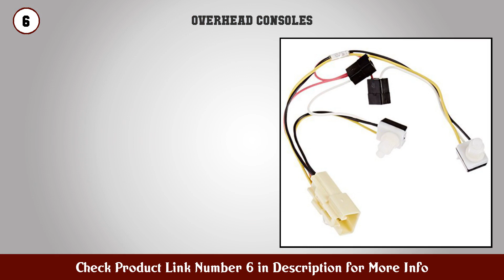Top 10 Overhead Consoles to buy in USA 2021 | Price & Review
Best Overhead Consoles to buy in U.S.A

Find the links below to buy these products:

1. Bell Automotive 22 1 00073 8 Ultra Clothes Bar

2. High Road Heavy Duty Expandable Car Clothes Hanger...

3. Mopar Dodge RAM Overhead Console with Lamps Lens B...

4. Genuine Hyundai 92800 3S001 TX Overhead Console La...

5. Mazda 6 09 13 New OEM Beige Overhead Console Sungl...

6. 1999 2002 Dodge Ram Overhead Console Map Light Wir...

7. Moonlinks Sunglasses Holder for Lexus ES UX RX NX...

8. Generic Overhead Console Lamp 928104D060TW Compati...

9. Craftsman 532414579 Console Assembly

10. Genuine 928502E000LX Overhead Console Sunglasses M...

11. Ford Genuine 2C3Z 25519A70 AAB Overhead Console As...

12. Mazda 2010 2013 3 Overhead Console Dome Light Sun...

13. Chrysler Genuine 1DK78BD1AA Overhead Console

14. Automotiveapple OEM 928202E000QS Map Lamp Overhead...

15. Parts N Go 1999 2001 RAM 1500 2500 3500 Sunglass H...

Content of this Video:
10 best products to buy Overhead Consoles U.S.A

Top rated Overhead Consoles in U.S.A